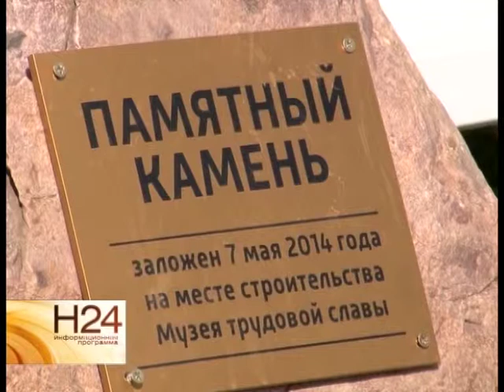Областной музей трудовой славы откроется через год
Музей трудовой славы распахнет свои двери уже в следующем году. Работы только начались, но уже удалось собрать на возведение комплекса около двух миллионов рублей. Первый этап строительства увидели чиновники и наша съемочная группа. Сюжет вышел в эфир 18 июня.